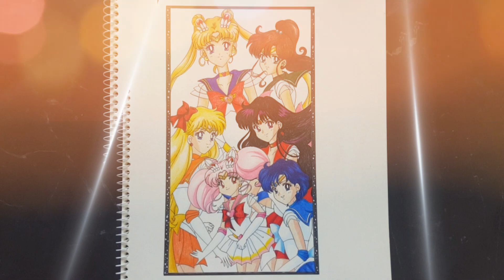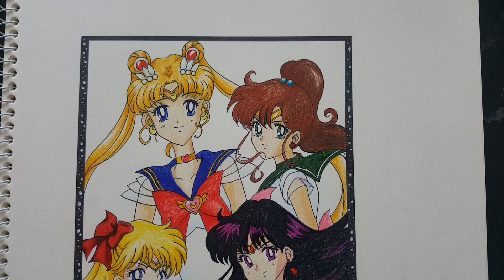●세일러문 그리기● 추억의만화 / 세일러문 / 캐릭터그리기 / 손그림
어렸을때 너무 좋아했던 세일러문!

중학교때 세일러문 마지막회보고
펑펑 울었었던 기억이ㅎㅎ